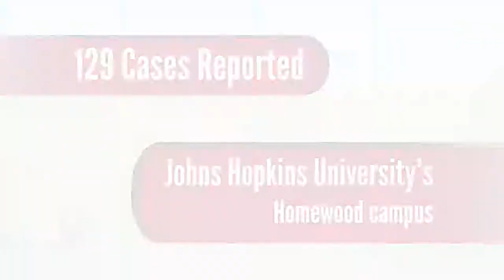Cleaning for Hand, Foot, and Mouth Disease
Welcome to Vanguard Cleaning Systems of the Southern Valley's YouTube channel! We're committed to providing valuable insights and content to support your journey toward a cleaner, healthier, and more productive workspace.

In this video, we'll dive into a comprehensive guide for cleaning and prevention strategies against Hand, Foot, and Mouth Disease (HFMD), covering everything from symptoms and transmission to green cleaning tips that adhere to CDC guidelines

- Explore our website to learn more about our comprehensive cleaning solutions and how we can help you achieve a cleaner and safer environment for your business.

References

Mayo Clinic Staff. (2017). Hand-foot-and-mouth disease - Symptoms and causes. Mayo Clinic.
Hand Foot and Mouth Disease. (2019). Centers for Disease Control and Prevention.

About Vanguard Cleaning Systems of the Southern Valley:

Vanguard Cleaning Systems of the Southern Valley is a trusted name in commercial cleaning services. Our mission is to provide top-quality cleaning solutions to businesses throughout the Southern Valley region, ensuring a clean, healthy, and inviting workplace for your employees and customers.

Thank you for choosing Vanguard Cleaning Systems of the Southern Valley as your partner in maintaining a pristine and productive workspace. We appreciate your support, and we look forward to helping you achieve cleanliness excellence.